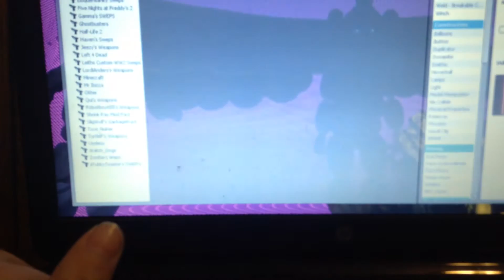You are a pirate p2